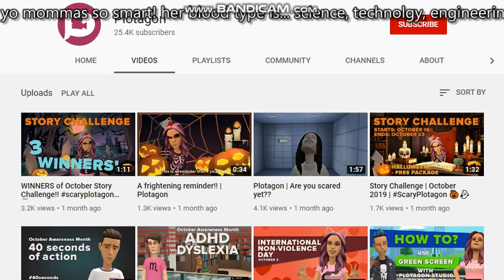Goodbye Plotagon Uploader has Ended December 13.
There is no uploaded plotagon video. the uploader has expired.